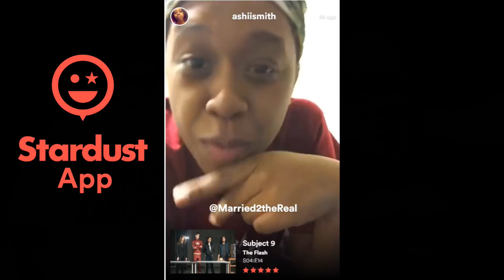The Flash 4x14 REACTION!! {SUBJECT 9}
We are on STARDUST!! Be sure to join with our link below to be featured in some of our reaction videos!!

New intro by @jazzyfc25 on instagram

TOP PATREONS
Quincy Jones
Ray Medina
Roo
Ashardg
Javear
TheKikiKeeks

Married2theReal
3418 Highway 6 South Suite B
box 259
Wishlist (please send name or msg with package so we know who's it is)